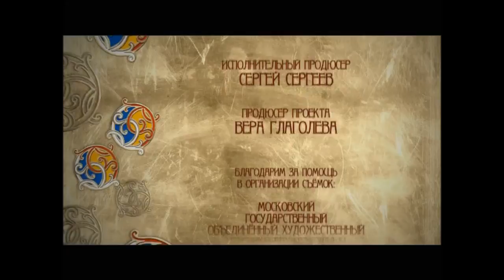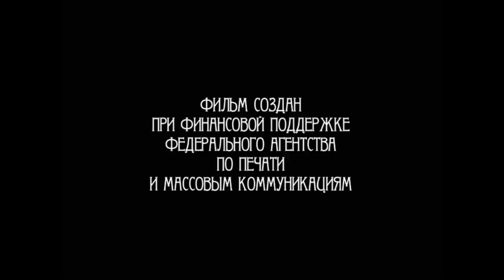Пряничный домик. Печка-Барыня (полная версия)